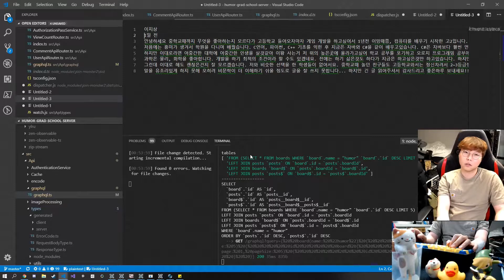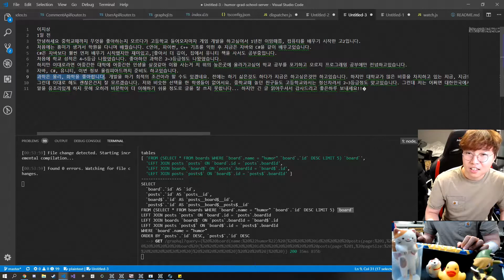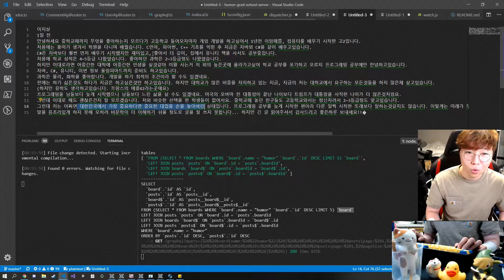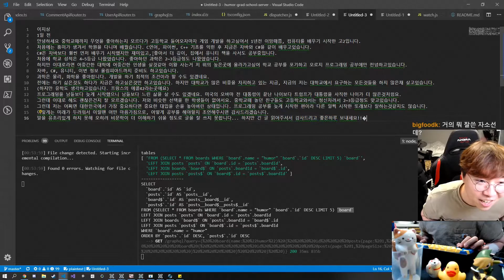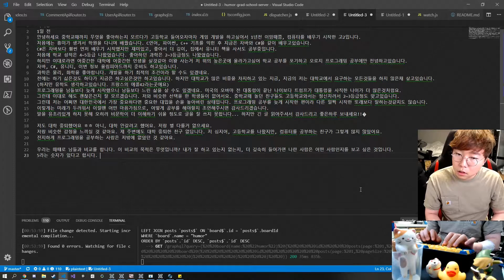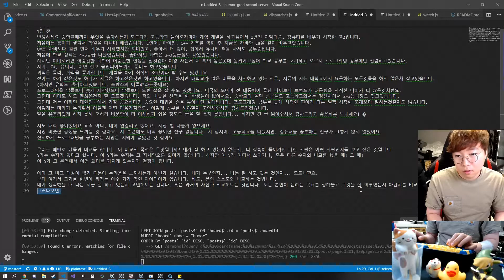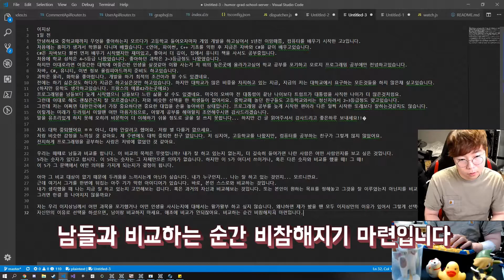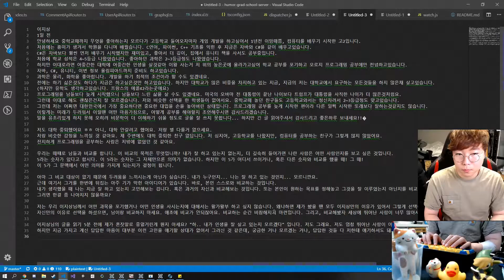학교공부와 프로그래밍 사이에서 고민중인 사람을 위해 [남세]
생방송은 매일 오후 8시 트위치 남세 채널에서!

Made by 석빈